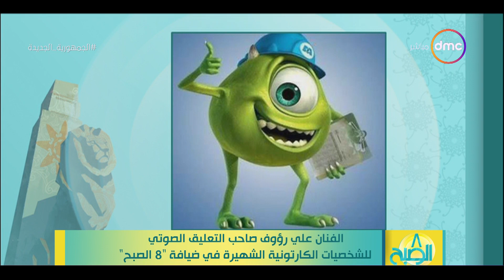8 الصبح - الفنان علي رؤوف كلمنا عن بدايته في عالم التعليق الصوتي للشخصيات الكارتونية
8 الصبح -  الفنان علي رؤوف كلمنا عن بدايته في عالم التعليق الصوتي للشخصيات الكارتونية